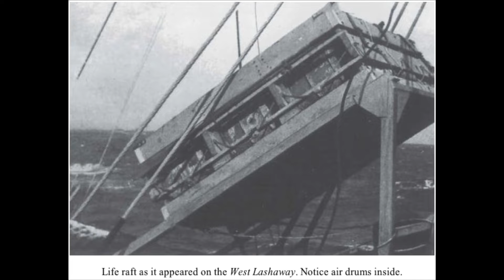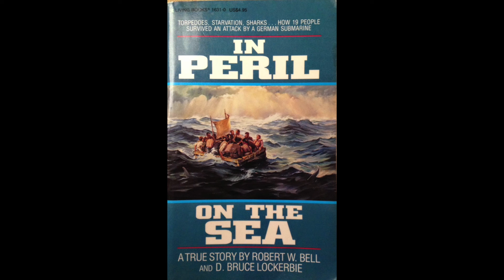Dick Shaw Testimony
In 1937, Richard and his family traveled to France for language study, and then to French Equatorial Africa (now the Central African Republic) to serve as missionaries. In 1942, when Richard was thirteen years old, the ship carrying his family home to America for furlough was torpedoed and sunk by a German submarine. Richard's parents and one sister, Georgia, died as a result of the sinking; and Richard, another sister Donna, and seventeen others drifted for twenty days on a life raft in the Caribbean Sea until their rescue.